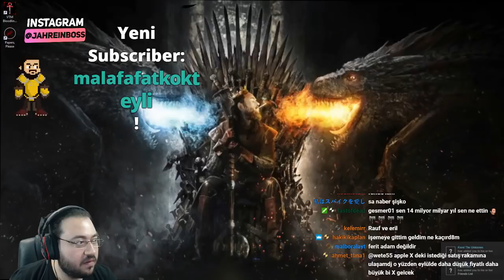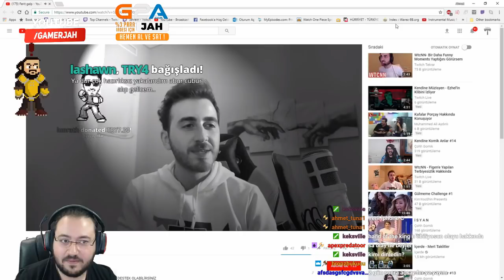Jahrein Cehennem Evet'in wtcN ile Kavgası Hakkında Yorum Yapıyor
Jahrein Cehennem Evet wtcN Olayı Hakkında Konuşuyor